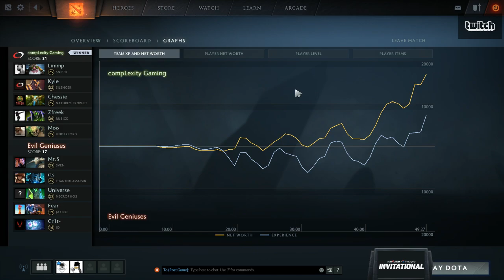coL vs EG Game 1 - SL-i Invitational: NA Qualifier Semifinals